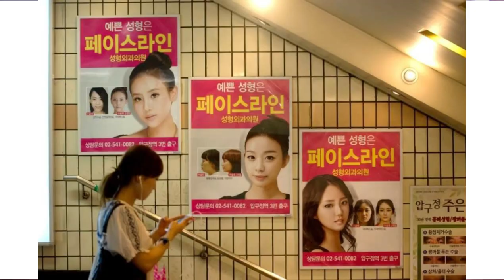Entsprechen wir den koreanischen Beauty Standards?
Hallo Leute,

Ana und ich wollten heute mit Euch über die koreanischen beauty standards sprechen? In dem Video gehen wir auch auf die Unterschiede zwischen den westlichen und den koreanischen Schönheitsidealen ein.
Wie Ihr sehen könnt sind wir natürlich keine Koreanerinnen und leben auch nicht in Korea, das ist ganz klar aber trotzdem wollten wir dieses Thema gerne ansprechen.

Wollt Ihr mehr solcher Labervideos? Lasst es uns in den Kommentaren wissen!

Ana und Anna :)

K-Drama Fan Artikel:

 Mikrofone:

-Rode WIGO Wireless GO

Korea Kpop Korean Blackpink Kdrama Twice Exo Seoul Army Japan Jimin Korean Drama Jungkook South Korea GOT Redvelvet Korean Stlye Suga Itzy Korea.net Korea Tourism Kimchi Busan Sinchon Daegu Jeju Jejudo Taekwondo Hallyu Lalisa Jennie Jisoo Lee Min Ho Tteokbokki Kimchi Jjigae Deonjang Jjigae Japchae Bulgogi Bossam Jjajangmyeon Bibim Guksu Bibimbap Budae Jjigae Samgyeopsal Sundubu Jjigae Mul Naengmyeon Dakgangjeong Kimchi Fried Rice Mandu Gimbap Hoeddeok Hotteok Koreanische Rezepte Korean Cuisine Haemul Pajeon 해장국 김치 순두부찌개 삼겹살 짜장면 치맥 라면 김치찌개 부대찌개 간장게장 떡볶이 곱창 삼계탕 비빔밥 김밥 된장 감자탕 해물파전 짬뽕 순대 콩국수 칼국수 설렁탕 떡국 된장찌개 갈비 춘천 닭갈비 보쌈 아구찜 잡채 두부김치 호박죽 계란찜 냉면 도토리묵 추어탕 불고기 뻥튀기 낙지볶음 빙수 Bokbunja ju (복분자주) Banana Milk (바나나우유) Soju (소주)  Omija tea (오미자차) Makgeolli (막걸리) Sikhye (식혜) Itaewon Hongdae Namsan Norebang Karaoke N Seoul Towers Gyeongbokgung Palast Cheonggyecheon Fluss Dongdaemun-Markt Bukchon-Altstadt Suwon Nordkorea Demilitarisierte Zone Gwangju Seoraksan Jinju Jeju-do Moon Jae-in Hangul Hangeul Hanguk Pohang University of Science and Technology 포항공과대학교 Seoul National University KAIST - Korea Advanced Institute of Science & Technology Sungkyunkwan University 성균관대학교 Yonsei University 연세대학교 Hanyang University 한양대학교 Korea University 고려대학교 Kyung Hee University 경희대학교 Ewha Womens University 이화여자대학교 Urlaub Korea Kosten Korea Wohnung Korea Studieren Korea Koreanistik Ostasien Korean Boyfriend Amwf Asian Men White Female Stop asian hate Namdaemun Jeongak (정악, 正樂) Aak (아악, 雅樂) Tangak / Dangak (당악, 唐樂) Hyangak (향악, 鄕樂)  Samhyeon (삼현, 三絃) Hanbok Seollal 설날 Daeboreum 대보름 大보름 Chuseok 추석 Jongmyo-Schrein Changdeokgung Tripitaka Koreana Ramen Jin Ramyun Buldak Instantnudeln Nong Shim Rabokki Ramen Ramyeon 라면 Spicy Gochugaru How to cook Korean ramen perfectly // 신라면 맛있게 끓이는 방법 Maangchi  까니짱 [ G-NI ] Mukbang TROS Running Man Cari Cakes Sissel Angelina Danilova  International Couple[사샤와 제이] itsjinakim Asian Boss sedameansstrong Hazel Miss Mina dearnessie Taylor R Love Korea joanday 2hearts1seoul Farina Jo 호주사라 HojuSara Edward Avila KBS WORLD TV  장이나Jang E Na